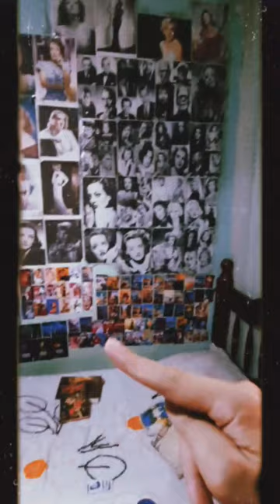Meu quarto e cantinho de leitura com decoração vintage e aconchegante